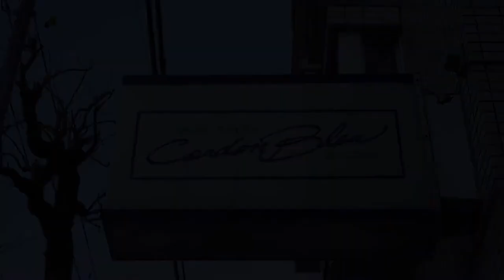内田 京子 さよなら列車